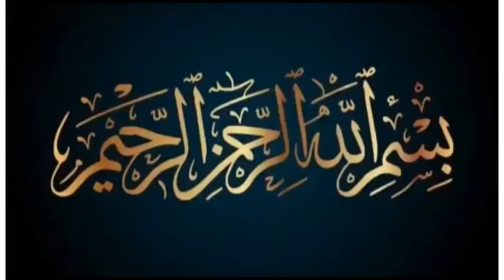Muhabbat Kay Andaz | محبت کے انداز | Darood Sharif Roshni